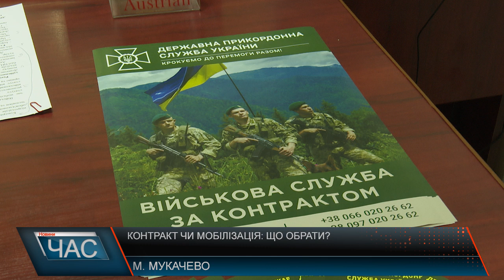Контракт чи мобілізація: що обрати?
Це пан Андрій. Прийшов до Мукачівського прикордонного загону, адже має на меті поповнити лави охоронців рубежу. За плечима чоловіка служба у силах оборони, до якої долучився у рамках мобілізації. Нині розповідає про різницю між службою за мобілізацією та контрактом, зізнається є чимало відмінностей.  В умовах повномасштабного вторгнення, питання військової служби набуло особливої актуальності. Українці мають два основні шляхи долучення до лав Сил оборони: через мобілізацію або шляхом укладення контракту.  Контрактна служба передбачає добровільне бажання приєднатися до Сил оборони, на відміну від мобілізації, яка є обов’язковою. Основною перевагою контракту є можливість обрати підрозділ для проходження служби, а також спеціальність.  Оформлення контрактників займає більше часу, ніж мобілізованих, оскільки потрібно зібрати більшу кількість документів. Також, щоб укласти контракт, потрібно пройти професійно-психологічний відбір, перевірку та випробування, розповідають у прикордонному загоні.  Спільним залишається те, що до закінчення військового стану ані контрактник, ані мобілізований не може бути звільненим зі служби, без належних підстав,  повідомляє Наталя Стегура.  Також службовці обох видів призову мають право на соціальні гарантії.